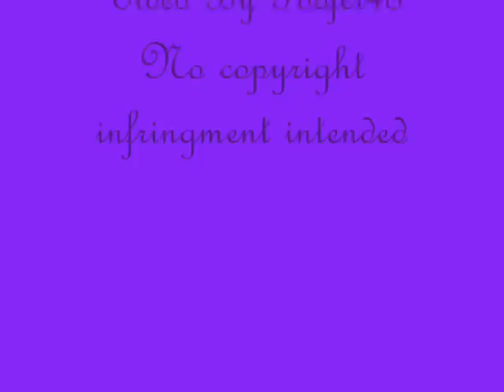Xena's Lady.wmv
This is about Xena and her lady. The love of her life